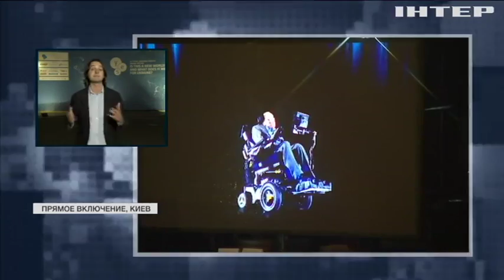Саммит YES: к участникам форума обратился Стивен Хокинг